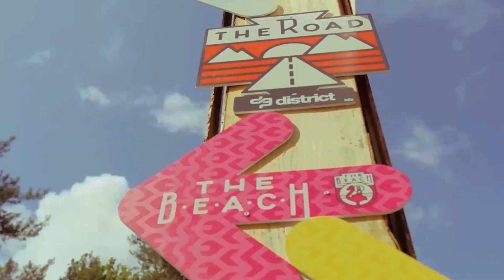DANIEL TOMEN OUT OF CONTROL RADIO SHOW EPISODE #187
Está no ar mais um episódio do nosso querido Out Of Control, nessa edição começamos com um mashup incrivel do Bad Bunny da track Tití Me Preguntó  e também muitas outras novidades📻🔊

Another episode of our beloved Out Of Control is on air, in this edition we start with an incredible mashup of Bad Bunny from the track Tití Me Preguntó and also many other news📻🔊

Tracklist:
01-ACRAZE, Joey Valence & Brae vs. Bad Bunny - Heard It Like This vs. Tití Me Preguntó
02-Monaco (Remix)
03-QUEVEDO BZRP - Music Sessions #52 (Bruno Motta, Daniel Tomen Remix)
04-BAD BUNNY - MOSCOW MULE (REMIX)
05-QUEVEDO - VISTA AL MAR (REMIX)
06-Brandy & Monica - The Boy Is Mine (Laus Remix)
07-Lily Allen - Smile (Sammy Porter, George Mensah & Goody Edit)
08-Bubbly (Remix)
09-David Guetta & MORTEN - The Truth
10-David Guetta ft. Akon - Sexy Chick (BVRNOUT Remix)
11-David Guetta & MORTEN - The Future Is Now
12-Calussa & Subelo Neo - Te Recorde
13-Paul Kalkbrenner - Sky And Sand (Faul & Wad Remix)
14-Timbaland - Apologize (Remix)